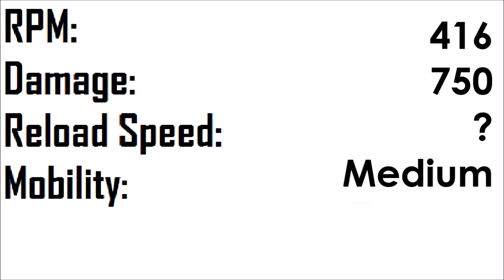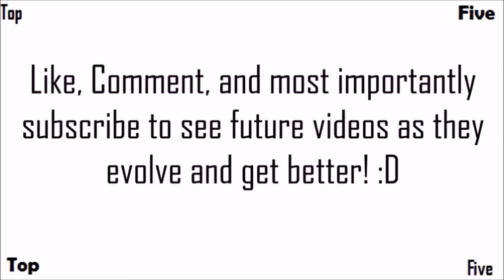ZWC Cup #15, Executioner vs SVU-AS - End of Round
Round 2 Competitors

RPK
MP40
M16
Python
Olympia
PPsh-41
Browning M1919
Thompson
Gewehr 43
Mustang and Sally
Type 100
M1927
AN-94
HK21
AK47
SVU-AS

-  Favourite!

~~Zombies Buddies~~

Comment 'Finally! End of Round 1' if you're reading this! ;D